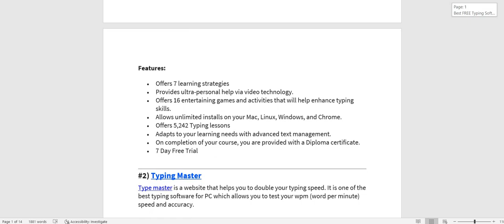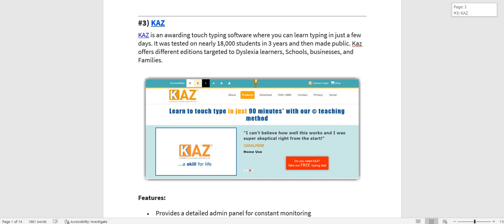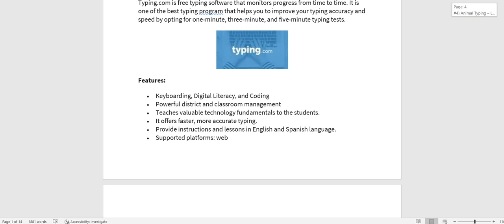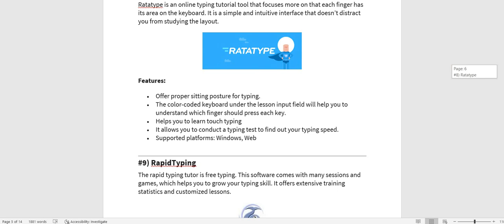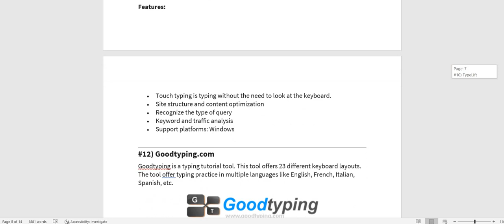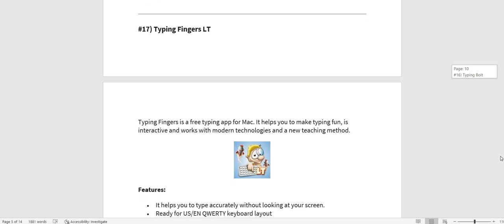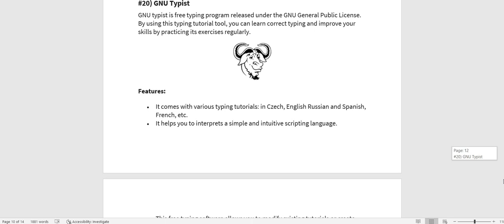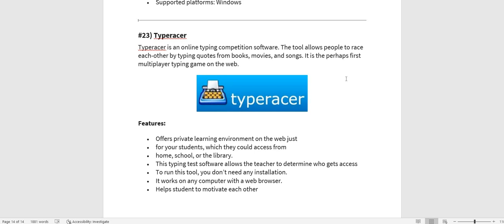Best Free Typing Software & App For PC in 2022